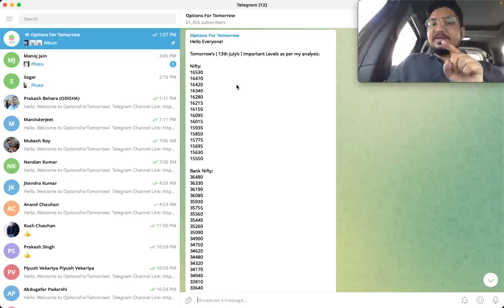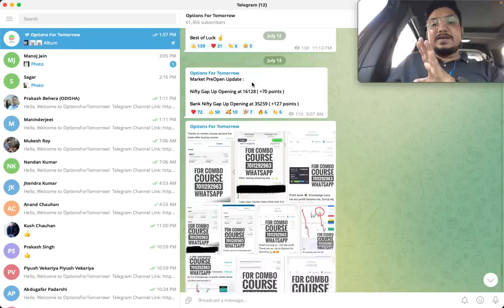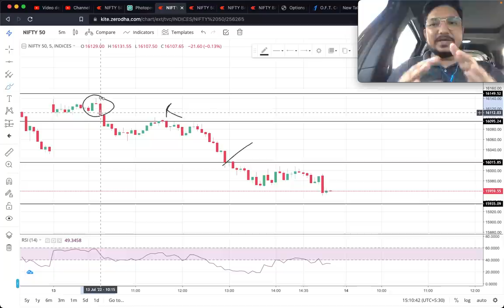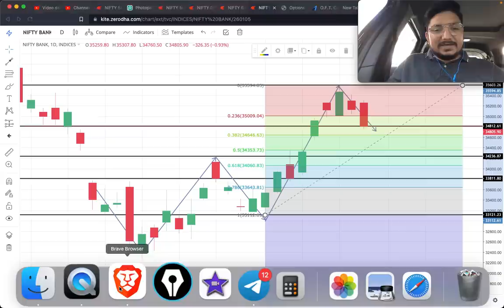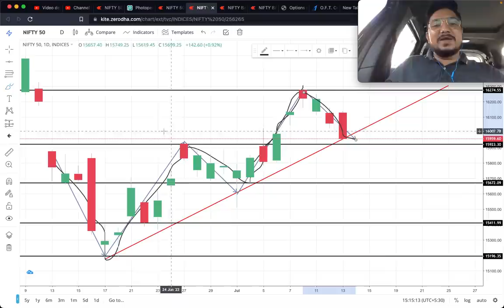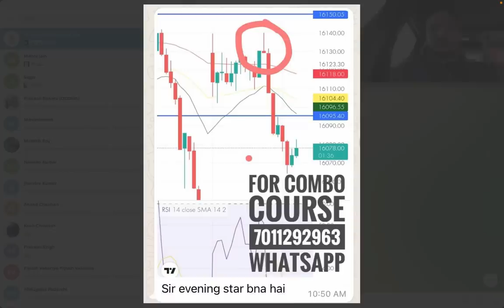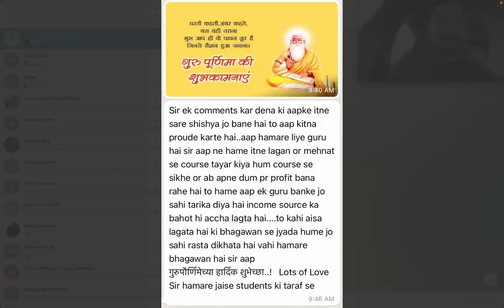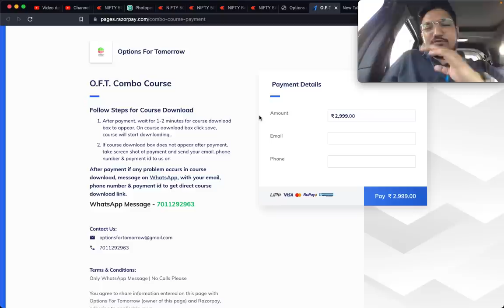Nifty-Bank Nifty Tomorrow Prediction 14 JULY - NIFTY & BANK NIFTY on THURSDAY - Options For Tomorrow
Bank Nifty Tomorrow & Nifty Tomorrow 14 JULY 2022 Prediction  & Analysis | NIFTY & BANK NIFTY 14 JULY 2022 | Bank NIFTY Tomorrow on THURSDAY for Options Trading.

Topics covered:
bank nifty options for tomorrow,
nifty tomorrow,
nifty prediction,
banknifty analysis,
nifty tomorrow
nifty prediction
bank nifty
nifty 50
tomorrow nifty 50 prediction
nifty
baba nifty
banknifty
nifty monday
nifty target
options trading for beginners
today nifty
todays banknifty prediction
tomorrow

banknifty analysis
banknifty option for tomorrow
freak trade
jarvo 69
market analysis
market for tomorrow
nifty bank
nifty bank nifty analysis for tomorrow
nifty challenge
options trading
options trading today
polygon crypto
push coin price prediction
rediff